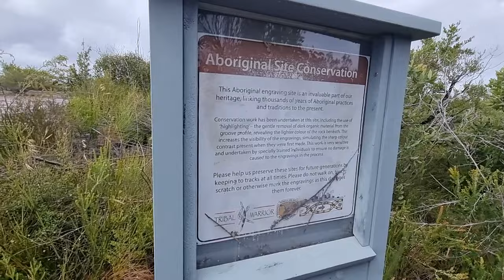West Head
호주 시드니에서 사진을 찍는 Joshua입니다.
호주 원주민 아보리진 사람들의 흔적이 암각화로 남아있는 곳이 몇 군데 모여있는 곳이 West Head에 있습니다.
더구나 돌산의 표면의 모양이 정말 특이한 모습인 곳, 그리고 시원한 West Head Beach의 장면을 통해 좋은 힐링의 시간이 되세요~